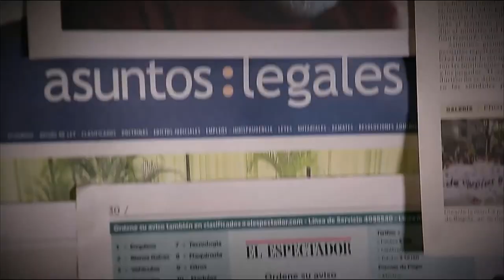Orquesta Sinfónica de Antioquia [Parihueliando con vos] Telemedellín